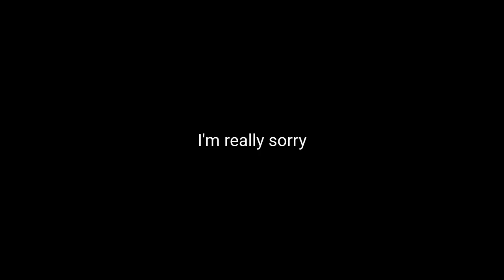What in the World: Japanese KitKat Review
Snack That is doing our best*...
In our 40th episode, we celebrate by finally trying out just a handful of the many flavors that exist in the prolific realm of Japanese KitKats.

What we tried:
00:00 + Intro
00:55 + Strawberry Cheesecake
02:31 + Ume Plum
05:13 + Passion Fruit
07:01 + Toasted Matcha
09:11 + Shinshu Apple
10:52 + Banana Caramel
12:48 + Recap

* 05:29 Thanks Kit Kat :)